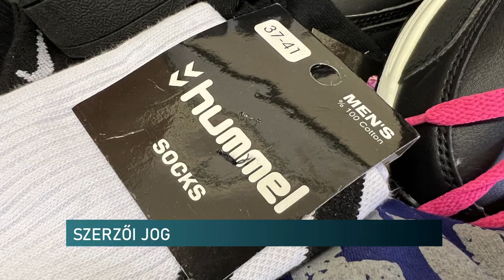Bírság is járhat a hamis termékekért - a szerzői jogokat is vizsgálja a NAV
A szerzői jog megsértésének megakadályozása fontos feladat a NAV számára is – mondta el stábunknak az adóhivatal sajtóreferense. Barlai Krisztina Adópercek című műsorunkban beszélt arról, hogy mit is jelent a szerzői jog és milyen következményekkel jár, a szabályok megszegése. Kiemelte, hogy a vásárlóknak is érdemes odafigyelniük, hogy eredeti, legális terméket válasszanak.